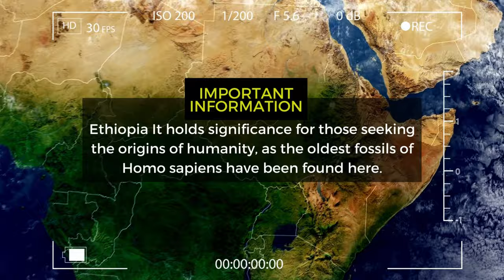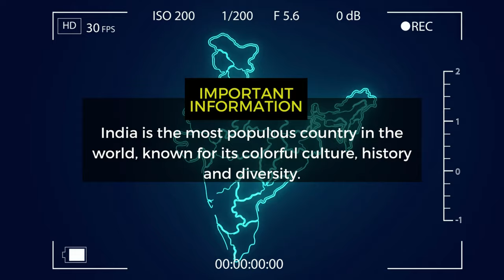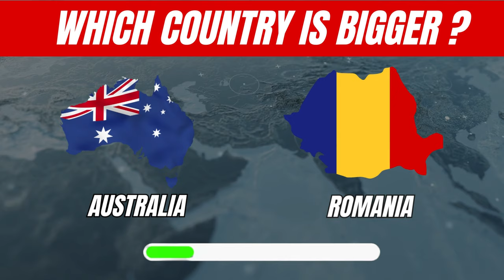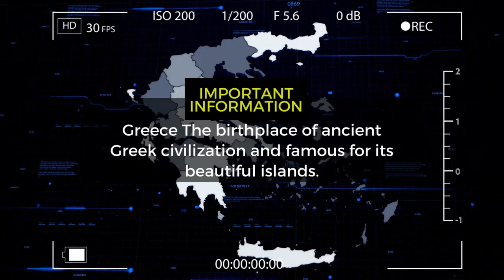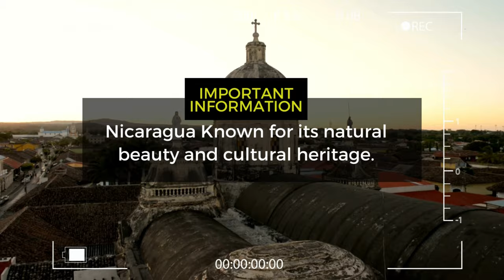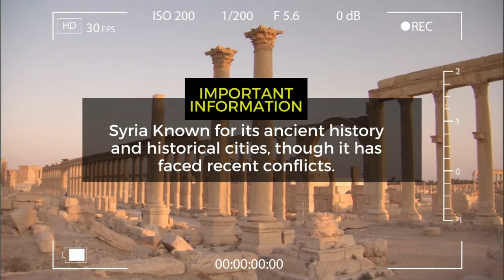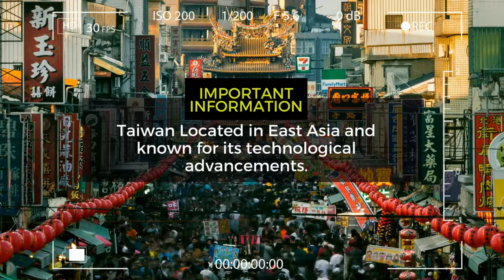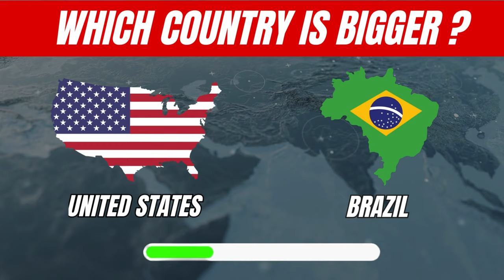Guess Which Country is Bigger ? | Country Quiz Challenge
In this fun country quiz challenge, as you try to guess which country is larger, you'll also learn one interesting fact with each question.

In this video, we'll present you with two options on the screen, and you'll attempt to guess which country is bigger. Each question will include an interesting fact about geography, providing a great opportunity to test your geography knowledge.

To add more challenge, I've mixed different countries together. I'm using countries like Turkey, Australia,Uganda, the United Kingdom, China, Russia,India, and France, just to name a few.